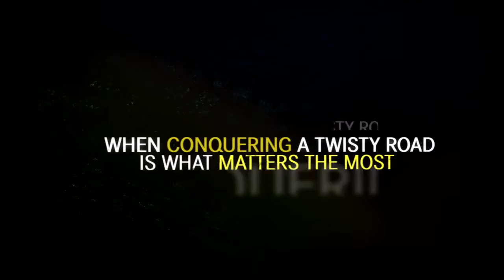The Mercedes-AMG GT: This is What You Get.